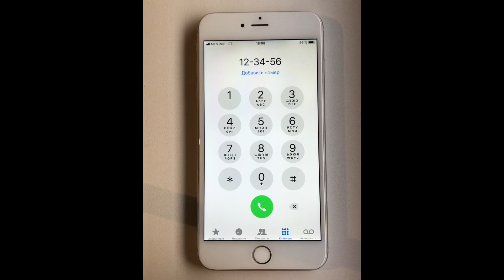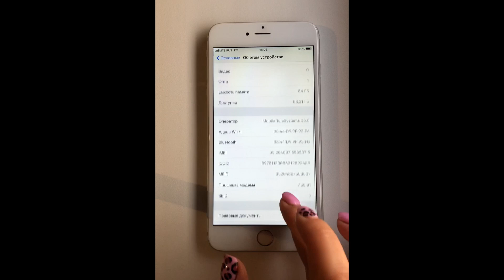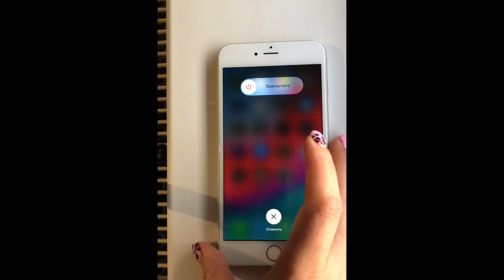Apple Iphone 6 Plus (White) Incoming call+ Phone review